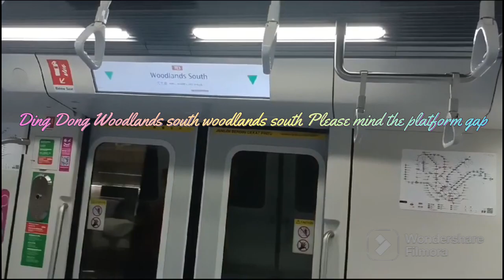C151,C651,CT251,C751C arriving motor sound 🟣🟤🟢